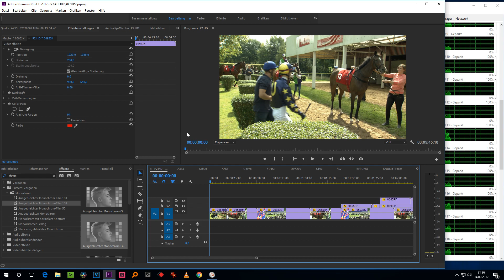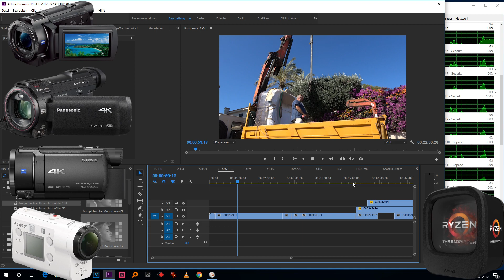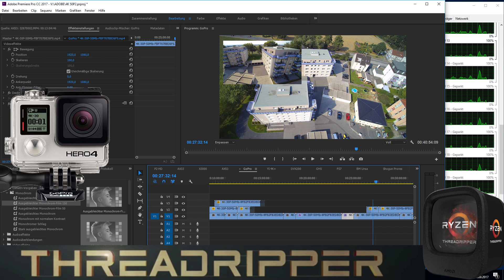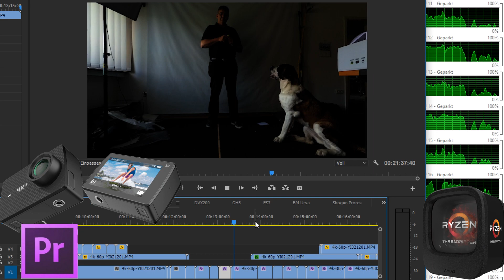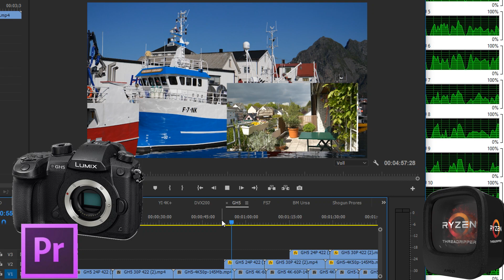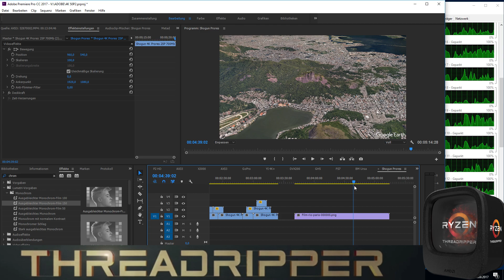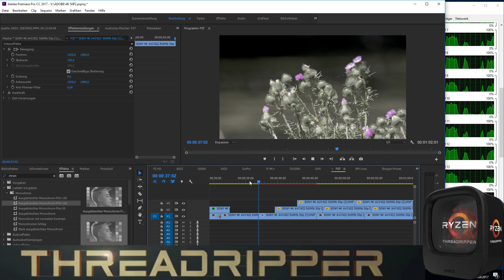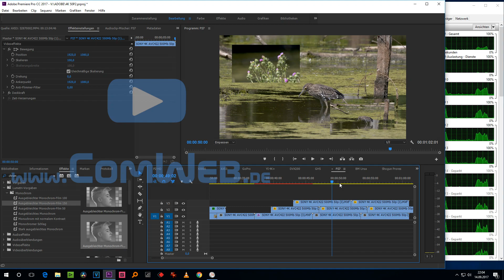AMD Threadripper mit 4K und Adobe Premiere - TEIL 3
Wir wollen vier Schnittprogrammen Testen auf der AMD Threadripper. Damit wir ein vergleich haben schauen wir hier was Möglich ist mit Adobe Premiere CC 2017.
Es ist soweit - AMD Ryzen ThreadRipper ist angekommen und Funktioniert mit alle 4 Videoschnittprogrammen die wir in einem großen Test antreten lassen. Die vier Video Schnitt Programmen die wir im Test haben sind:
Adobe Premiere CC 2017 ~ DaVinci Resolve 14 ~ Grass Valley EDIUS 8 ~ VEGAS Pro 15 von Magix
Wie wir das machen? Wir bauen der schnellste AMD ThreadRipper 1950X PC-VideoLine Workstation, Setzen von alle vier eine 4K / UHD 50p Time Line auf, und befeuern es mit Videoclips ausfolgende Kamera:
► Panasonic P2 HD, einzige HD Format
► SONY FDR-AX33
► Panasonic VXF999
► SONY FDR-AX53
► SONY DR-X3000
►YI 4K+
► SONY FS7
► URSA 4K ► Anrufen bei uns 
► Shogun ► Anrufen bei uns 
EDIUS & Davincy Resolve ► Anrufen bei uns

Hier gibt es viel zu besprechen, deshalb werden wir mehrere Teilen bringen. Ich kann aber jetzt schon Sagen, es ist noch lange nicht alles so wie wir es Erwarten. Danach werden wir unsere eigene Meinung sogar Überdenken müssen, oder...